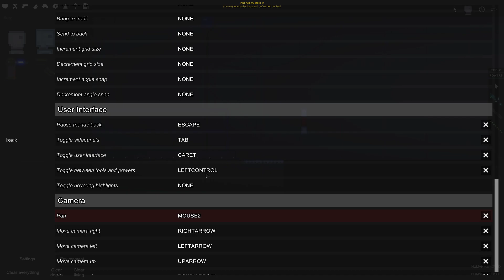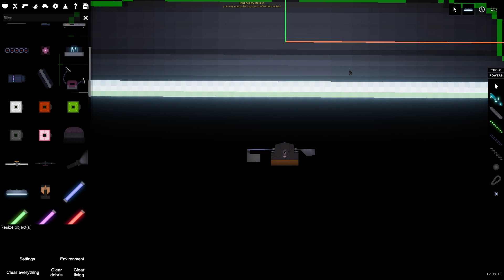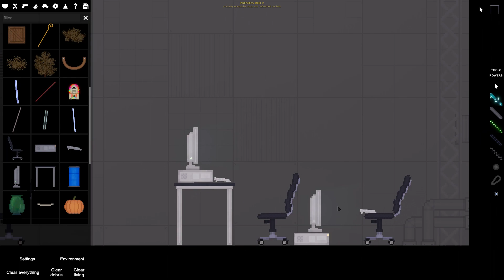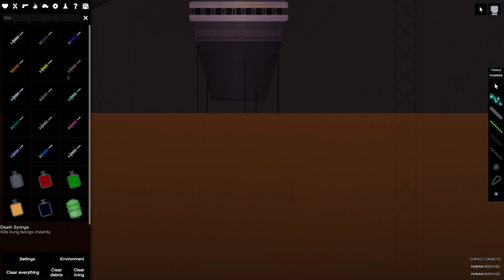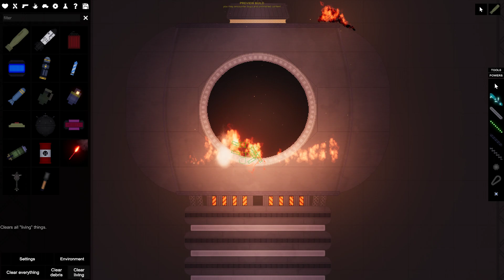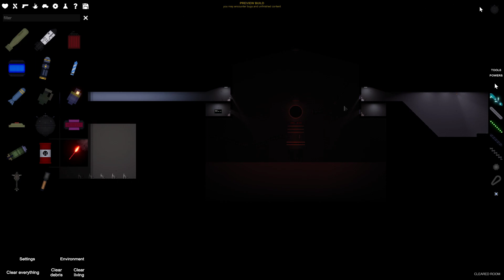PPG UPDATE REACTOR A5 REVIEW NEW ITEMS \\\ PPG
ПРИВЕТ ТЫ НА КАНАЛЕ LORDIX 🦈
Я снимаю Множество игр в том числе роблокс 💻
Вообщем, посмотри описание 💰

ССЫЛКА ВИДЕО💥-
Прочее Ссылки на мои игры и т.п. 🎨